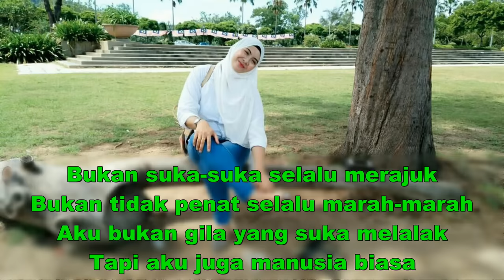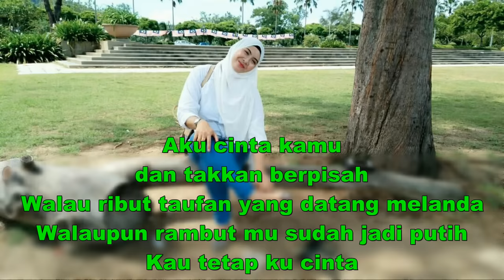Bukan Suka-Suka - Tyqa Buloonk | Video Lirik Rasmi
Lagu ini merupakan single ke-3 daripada Tyqa Buloonk selepas Dalam Hati Ini dan Kau Fikir.

Lirik : Tyqa Buloonk

Lirik:
Bukan suka-suka selalu merajuk
Bukan tidak penat selalu marah-marah
Aku bukan gila yang suka melalak
Tapi aku juga manusia biasa

Baiklah
Aku minta maaf kerana selalu bikin pusing
Aku masih lagi ingat mula-mula kita bercinta

Aku sayang kamu sepenuh hatiku
Tiada insan lain selain dirimu
Akulah cintamu sampai maut tiba
Tiada ragu-ragu
Aku cinta kamu dan takkan berpisah
Walau ribut taufan yang datang melanda
Walaupun rambut mu sudah jadi putih
Kau tetap ku cinta

Dan
Apabila mentari muncul setiap pagi
Begitulah cintaku padamu
Tidak pernah berkurangan
Sama setiap hari
Walau awan datang menghalang

Penerbit : Matlan Kidz
Susunan Muzik/Gitar Elektrik/Gitar Akustik/Gitar Bass/MIDI Programming : Matlan Kidz
Adunan Bunyi & Mastering : Matlan Kidz
Reka Bentuk Kulit : Sumarli

Terbitan
Skass Music Concept